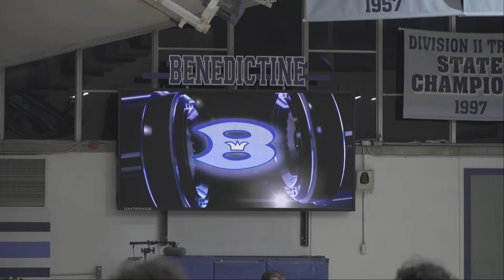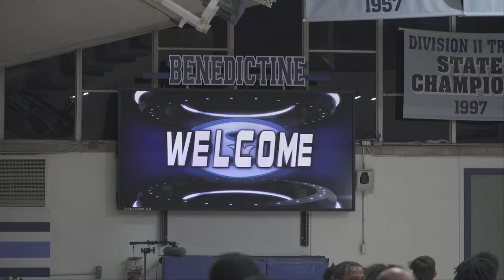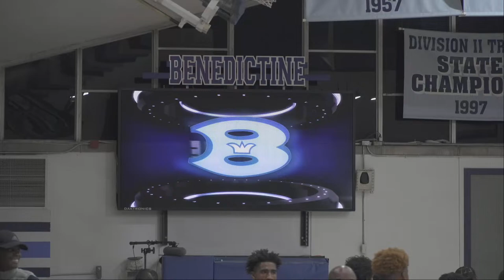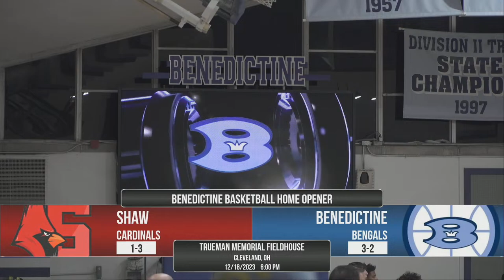Benedictine Basketball vs Shaw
The Benedictine Bengals host the Shaw Cardinal JV and Varsity Basketball Teams inside Trueman Memorial Fieldhouse for our Home Opener this Saturday, December 16th. JV tips-off at 4:30 PM and Varsity will follow at 6:00 PM. Let's go Bengals!